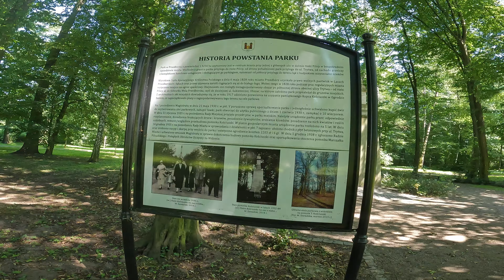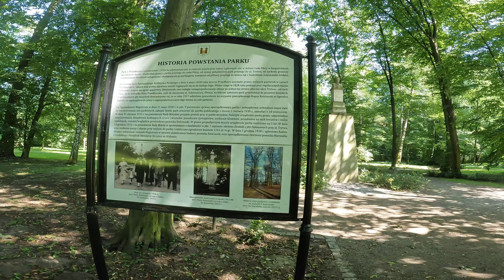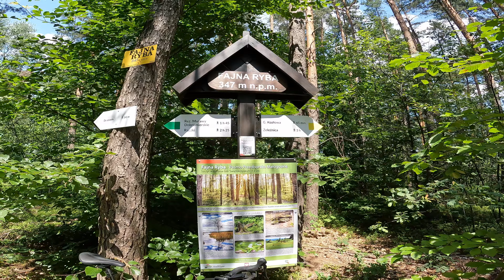Mleko się rozlało. Wzgórze Fajna Ryba vs Tubeless | Gravel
Niedzielna wycieczka na wzgórze Fajna Ryba. Nie obyło się bez przygód. Mordercze piaski, szutry premium oraz nieplanowany test systemu tubeless.

Dystans: ➡105km, ↗521m